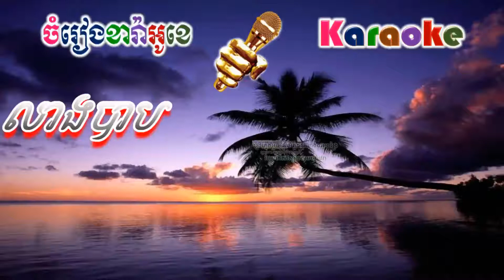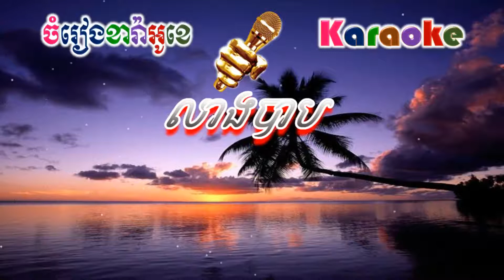Leang Bab - លាងបាប (ភ្លេងសុទ្ធ)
សូមរីករាយច្រៀងកំសាន្តបទ Leang Bab - លាងបាប (ភ្លេងសុទ្ធ)